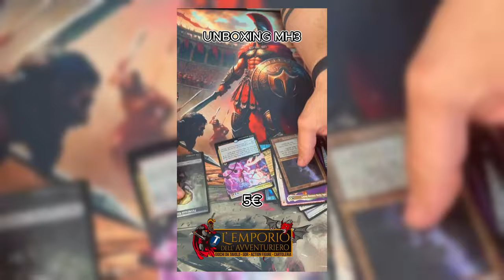GRIEF + REANIMATE = LEGACY SCAM 💀 (Banned List Post MH3)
Modern Horizons 3 è arrivata ma in Legacy non è cambiato nulla.
UB Scaminator rimane il mazzo più giocato del formato anche grazie a Rana.
Sarà necessario bannare qualcosa ma per me non solo Grief.
Ho conquistato 5 trofei MTGO Legacy League, l'ultimo con Mono Black Scam con le Rane.
Ecco la decklist:

4 Reanimate
1 Undercity Sewers
4 Grief
4 Dark Ritual
4 Swamp
4 Nethergoyf
4 Troll of Khazad-dûm
4 Orcish Bowmasters
1 Marsh Flats
2 Verdant Catacombs
1 Bloodstained Mire
4 Wasteland
4 Dauthi Voidwalker
1 Castle Locthwain
4 Fatal Push
4 Thoughtseize
2 Polluted Delta
3 Psychic Frog
2 Underground Sea
3 Opposition Agent

1 Tourach, Dread Cantor
1 Nihil Spellbomb
1 Unlicensed Hearse
2 Powder Keg
1 Null Rod
2 Go for the Throat
1 Sheoldred, the Apocalypse
3 Sheoldred's Edict
1 Palantír of Orthanc
2 Hymn to Tourach

Ciao!